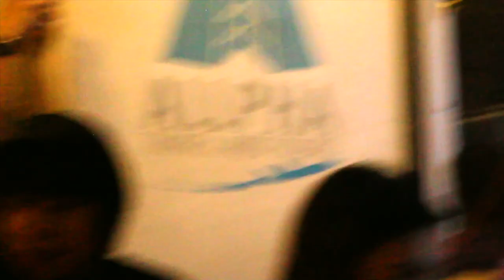CardboardPlasticPlus Trailer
Cardboard Plastic Plus (CPP Trailer) Deals with recycling cardboards and toxic plastic. A semi-documentary by RoxLee Blair Camilo and Bob Macabenta Camera by Lot Arboleda. From Cinema Regla Philippines